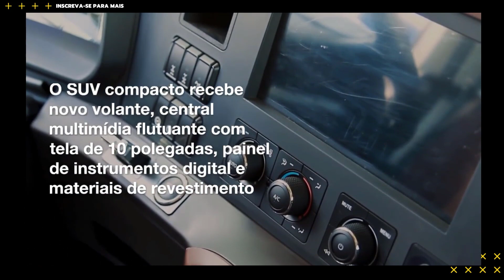Novo T-CROSS 2025 Chega em Maio! Veja as Novidades